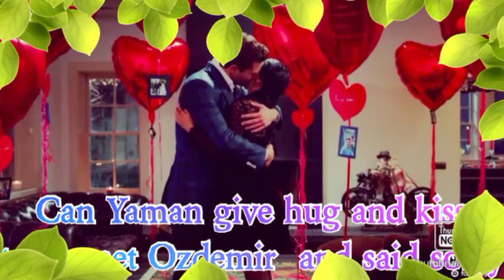Can Yaman give hug and kiss to Demet Ozdemir can said sorry also